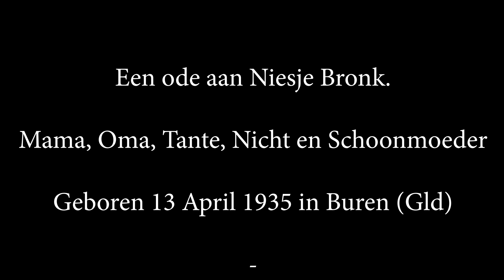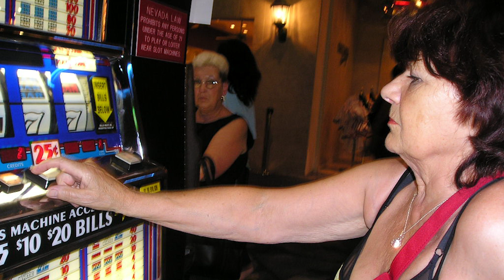Een ode aan Mama Bronk, moeder, oma, tante, nicht, vriendin en schoonmoeder.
Een ode aan mama Niesje (AKA Loes) Bronk, moeder, oma, tante, nicht, vriendin en schoonmoeder.
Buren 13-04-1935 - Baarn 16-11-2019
R.I.P.!!
Ik hoop dat de video niet geblokkeerd word door royalty claims van de gekozen muziek.